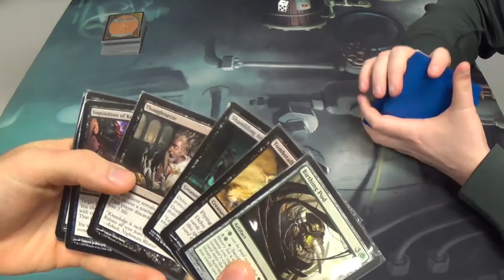Modern Magic — Delve Pod vs. Wild Blood Combo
Here's yet another silly Birthing Pod deck, only this one is a black control deck on its face.

Here's the decklist:
Artifacts – 4
4 Birthing Pod
Creatures – 11
1 Blazing Archon
1 Inkwell Leviathan
1 Iona, Shield of Emeria
4 Shambling Attendant
4 Tombstalker
Enchantments – 2
2 Night of Souls' Betrayal
Instants – 4
4 Geth's Verdict
Sorceries – 16
4 Inquisition of Kozilek
4 Sign in Blood
4 Smallpox
4 Thoughtseize
Lands – 23
4 Bloodstained Mire
4 Marsh Flats (replaced here with four Swamps)
2 Overgrown Tomb
8 Swamp
1 Urborg, Tomb of Yawgmoth
4 Verdant Catacombs
Sideboard – 15
4 Abrupt Decay
4 Duress
2 Funeral Charm
1 Nihil Spellbomb
4 Phyrexian Obliterator

I'm strongly considering moving Inkwell Leviathan to the sideboard in place of another control spell. What do you think of that?